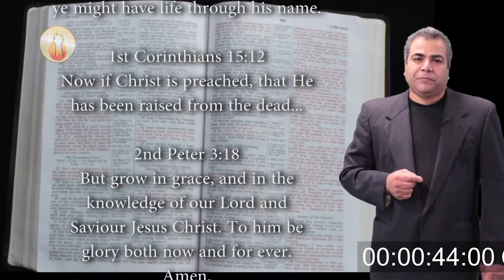#3 of 14 - Prerequisites for The True Baptism - One Minute Truths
A Capella Hymn by David Husim: "Revelations 146 ENSEMBLE"

This is the 3rd of 14 videos regarding the prerequisites of The True Baptism for the remission of sins, and for salvation of the soul; as it was established by Jesus Christ, our Lord and Savior.

Mark 16:16 “He that believeth and is baptized shall be saved…”

Well, it sounds simple enough… “…to believe…” but if even Satan’s demons believe, why aren’t they saved?  (James 2:19)

Jesus Christ said precisely who would truly enjoy the promise of salvation… and it is not for those who merely believe that He is the Son of God, that He was risen from the dead and is now reigning, and that He is our Lord & Savior.

While speaking directly with His elected apostles, (the only ones He charged with His gospel)… He instructed them saying; “Go ye into all the world and PREACH THE GOSPEL to every creature.  HE THAT BELIEVETH [in that gospel] and is baptized shall be saved…”

Therefore, a 3rd prerequisite for The True Baptism is to believe in The True Gospel of Jesus Christ, which is only given to His Elected Apostles.

Because the person who believes in that true gospel, is going to fulfill all of Christ’s other ordinances, as a prerequisite for Eternal Life.

This is the doctrine of Jesus Christ, as it was revealed to His Holy Apostle of this era; Naasón Joaquin Garcia.

May God reward you for hearing this;  One-Minute Truth.